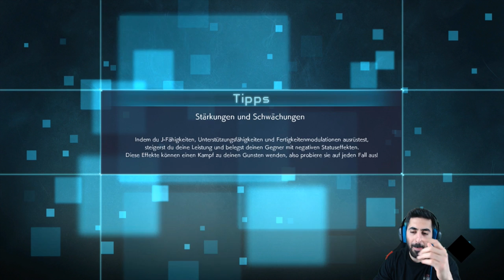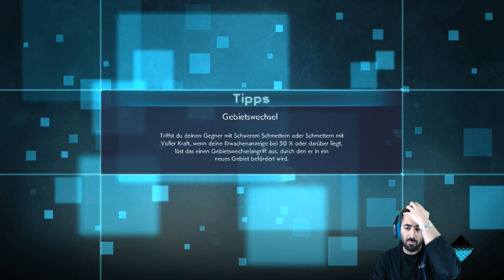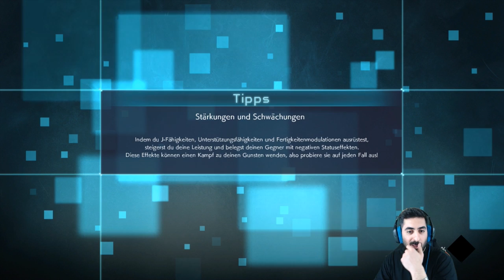Kommt TRAINIEREN🙂 - Let's Play JUMP FORCE #23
Let's Play JUMP FORCE Part 23: Kommt trainieren🙂

- Mo: ab 19/20 Uhr Dokkan & Co.
- Di: ab 19/20 Uhr Dokkan & Co.
- Mi: frei
- Fr & Sa: spontan
- So: frei